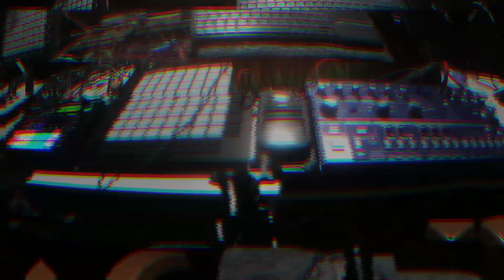🥃DOMINATOR🥃:TD-3 /MC -101/KAOSS PAD-2S/BD-WAZA CRAFT#td3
Hi friends
I hope you will like it anyway

                                          PRODUCER
                                       PRO VIDEO FX
                              🤛ABLETON PRO USER🤜
                                    Mix and Mastering
                            👉""MUSIC ELECTRONIC""👈
PROTECTED BY SACEM